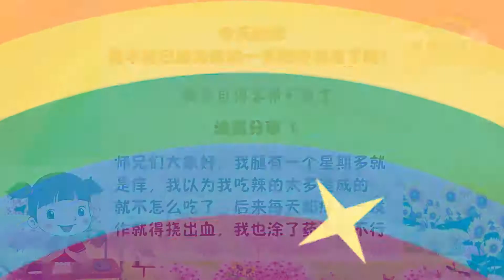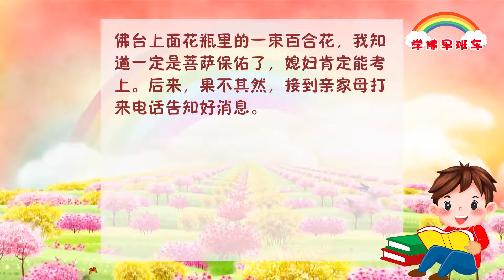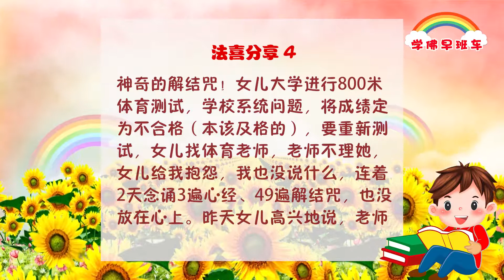学佛早班车视频 第138期